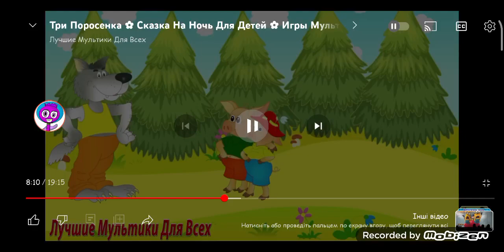побог от вовк (add runud 0)